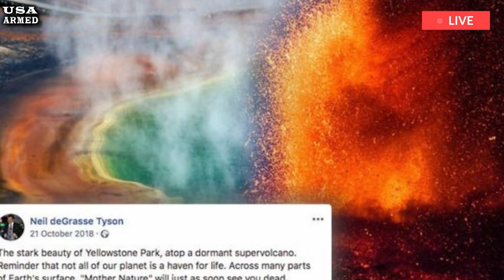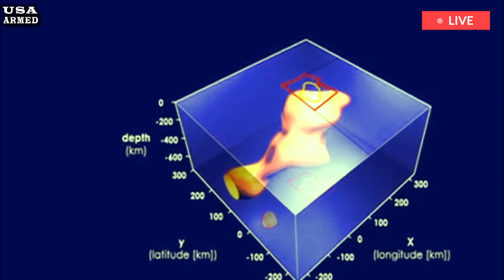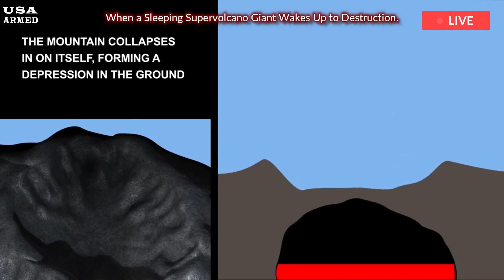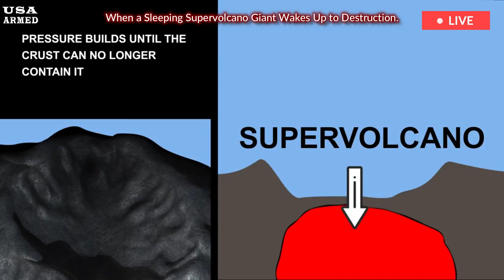12 Hours Left to Save Humanity from YELLOWSTONE VOLCANO Apocalypse!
Past volcanic eruptions in Yellowstone National Park have been global disasters. Now, scientists are trying to predict how this time bomb will explode—or go off. A map of Yellowstone National Park, Wyoming, USA, shows the outline of Yellowstone’s giant volcanic caldera. The giant Yellowstone volcano last erupted about 640,000 years ago. The sleeping giant is located in the western United States. Although it stirs occasionally, it hasn’t stirred from its slumber for nearly 70,000 years.

But when it finally awakens, it may roar and whir with unprecedented power. The behemoth is a “supervolcano” that lies beneath Yellowstone National Park, a nature preserve and forest that spans a vast expanse that stretches through the states of Wyoming, Idaho, and Montana. The volcano itself is actually located in northwestern Wyoming, which is where most of Yellowstone is located. The ground above the Yellowstone supervolcano sits on a hot spot made of molten and semi-molten rock called magma.